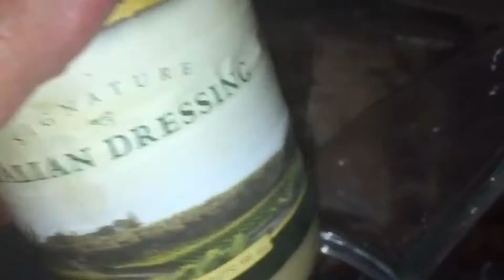Beef Fajitas Marinade Italian Dressing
Beef Fajitas Marinade
How to Marinade Beef Fajitas
Italian Marinade